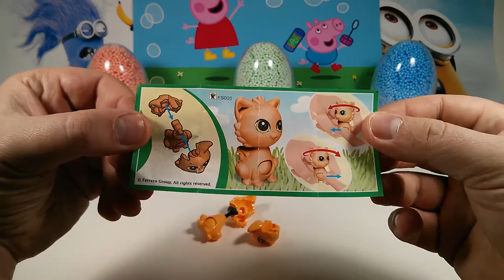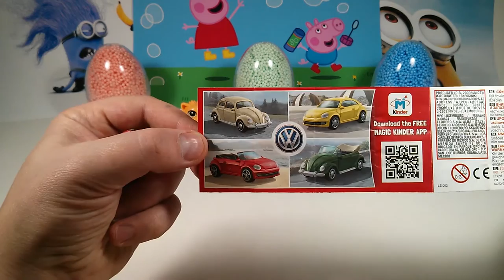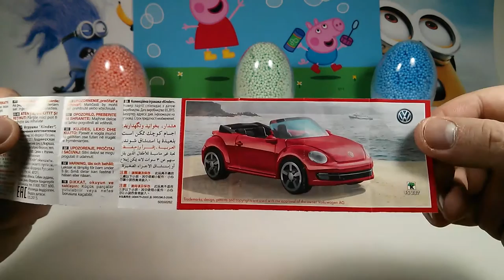Kinder Surprise Eggs Toys Fast Motion Natoons GoMoovie Car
Kinder Surprise Eggs Toys Fast Motion, Natoons, GoMoovie, VW Red Car
Киндер Сюрприз  Kinder Surprise Eggs unboxing!!!